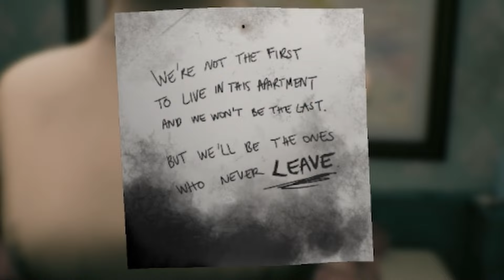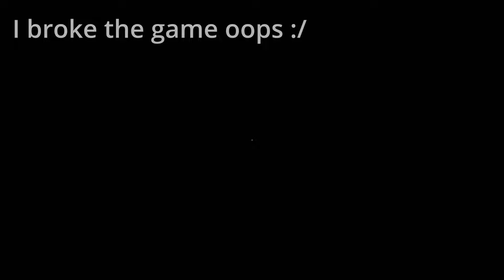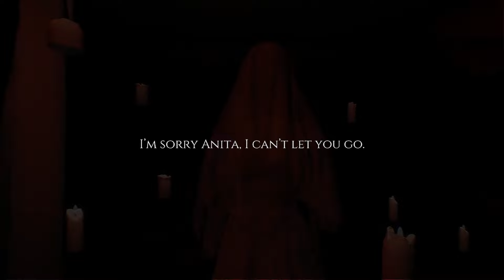Don't look through the PEEPHOLE!!!!! | Decadence - Psychological Horror Game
in this video I played a game called Decadence, it is a horror inspired P.T. game, that got canceled back a few years ago. this is video i played the game in front of my friends in a call altogether so thank to them for watching me play this game, shout to the @RandyDaDudeYT for getting scared with me lol